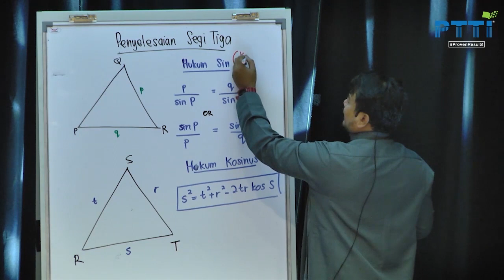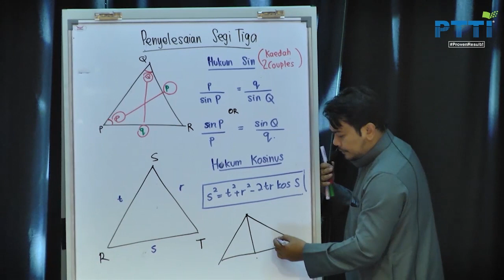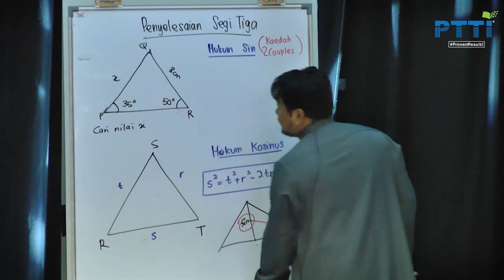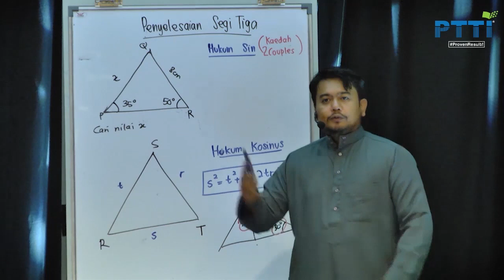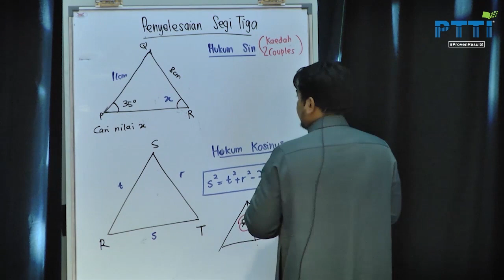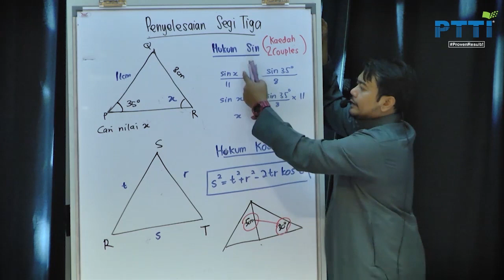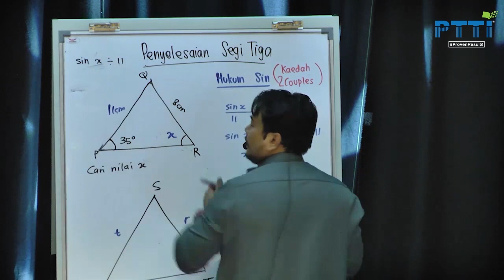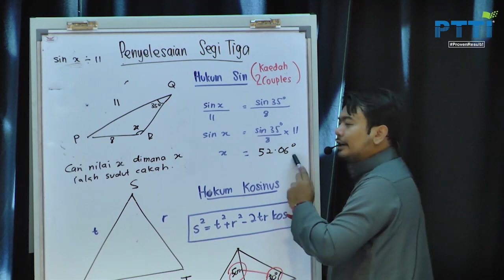UKM Addmath (MF)